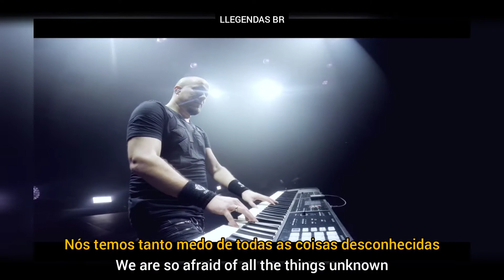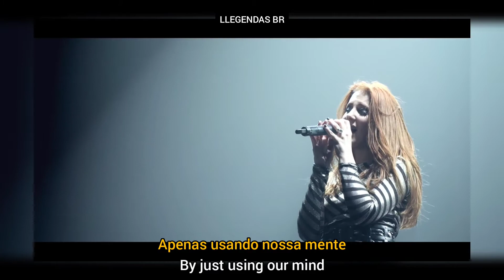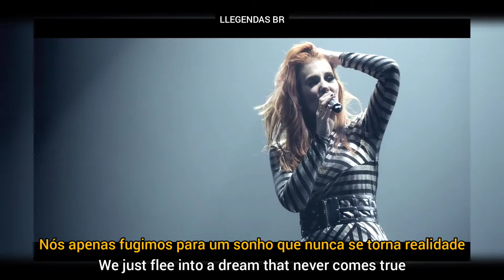Consign To Oblivion - Epica (Live at Zenith) (Legendado/Tradução)